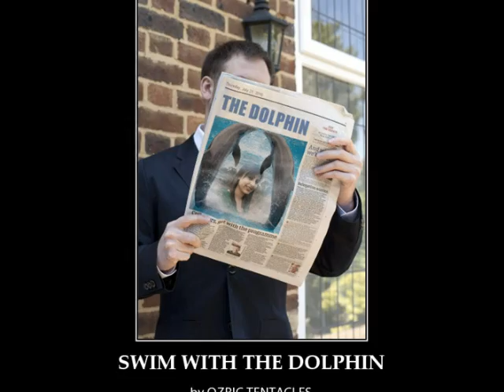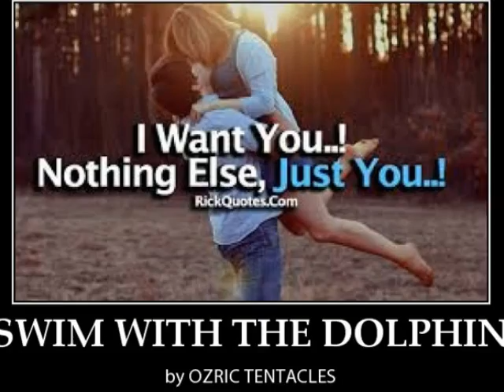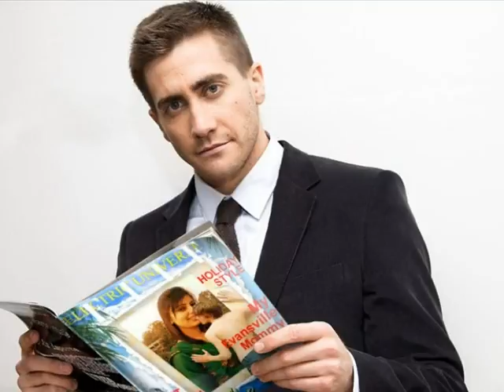SIMPLY MIND BLOWING, MAN !!!